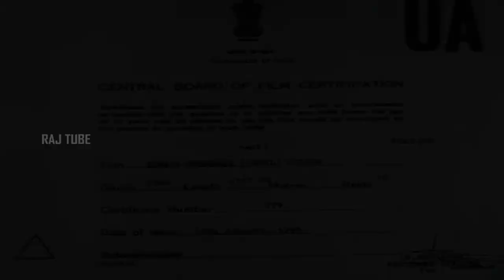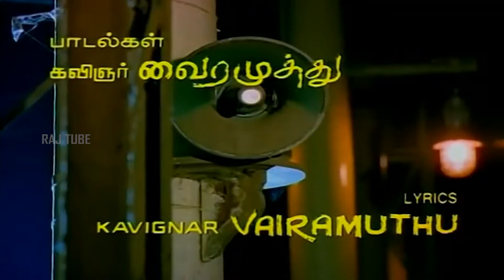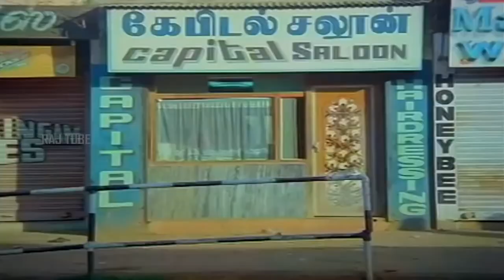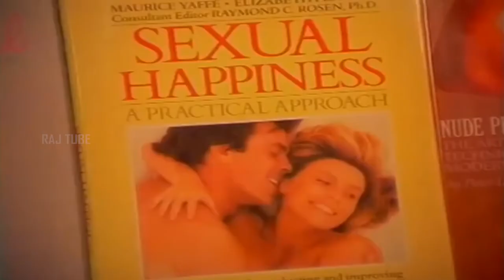Idhaya Thamarai Full Movie HD | Karthik | Revathi | Tamil Full Movie HD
Directed by K. Rajeshwar
Written by K. Rajeshwar
Produced by M. Veda
Starring
Karthik
Revathi
Nizhalgal Ravi
Janagaraj
Chinni Jayanth
Charle
Venniradai Moorthy
Cinematography P. C. Sreeram
Edited by P. Venkateswara Rao
Production
company
Amardeep Creations
Distributed by Amardeep Creations
Release date
14 January 1990
Running time 150 min
Country India
Language Tamil